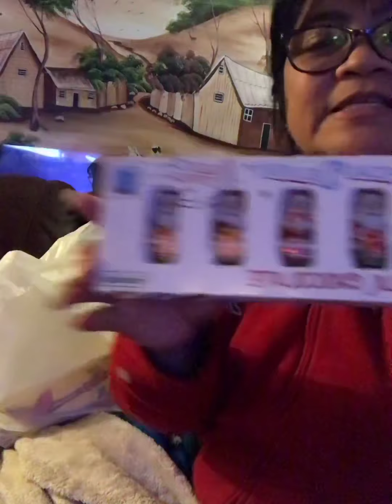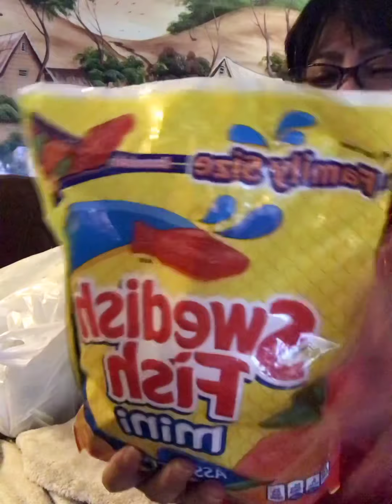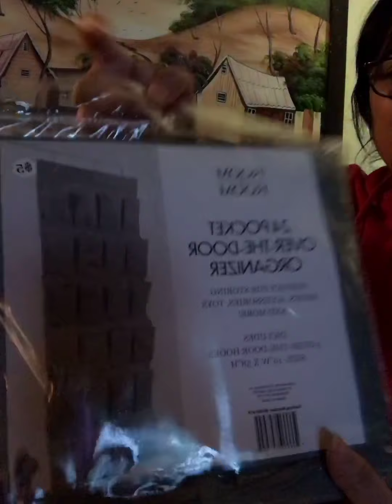Part 2 My Husband is celebrating Christmas every night until the end of the year!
MERRY CHRISTMAS EVERYONE STAY SAFE!